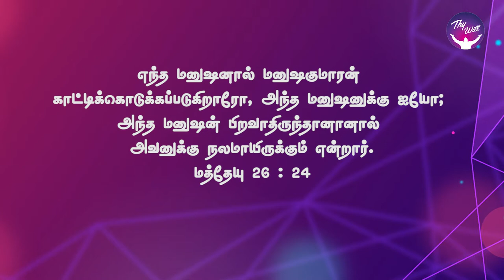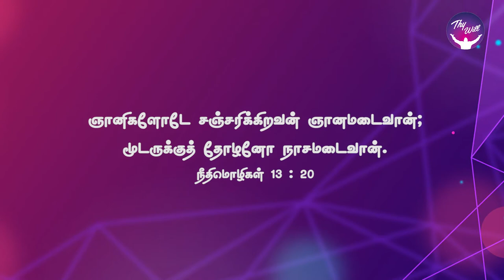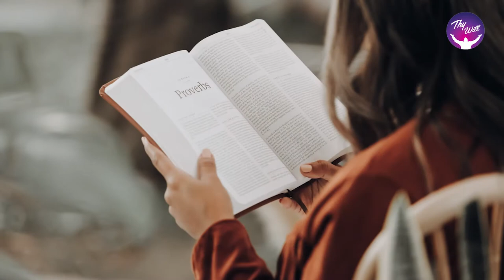God Morning Season 2 | Watch out on your Relationships | RBU Shyam Kumar | Thywill TV